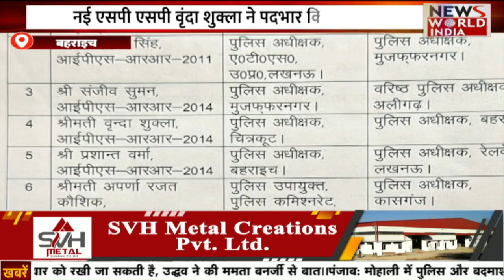🟢LIVE: उत्तर प्रदेश - उत्तराखंड की बड़ी ख़बरों का खास Bulletin | Today news